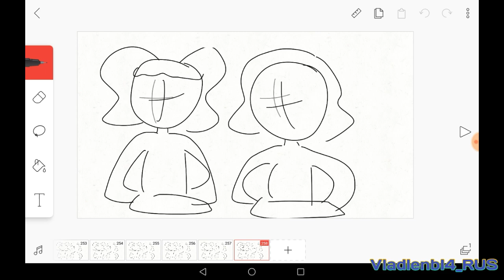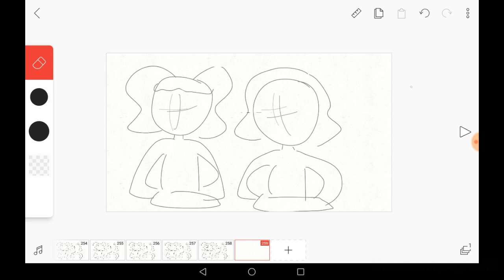КАК БАЛДИ МАЛЬЧИШЕК НАКАЗЫВАЛ (FlipaClip/Подготовка)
Сейчас делаю новую анимацию, которые Вы сейчас видите. Это пока предварительная версия анимации. Анимация будет называться: Как Балди мальчишек наказывал.